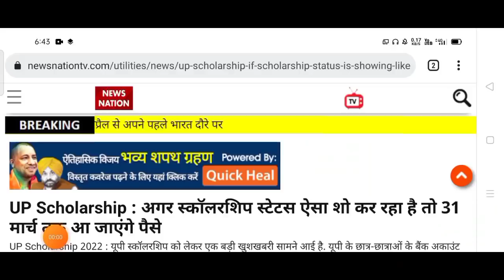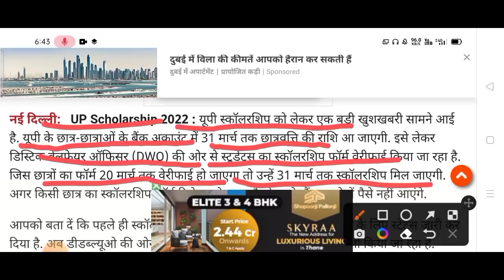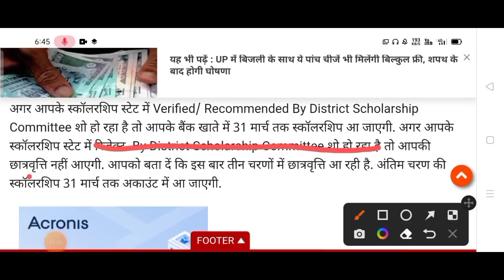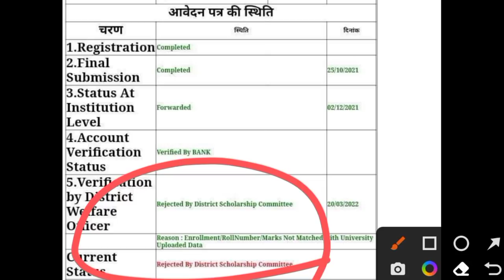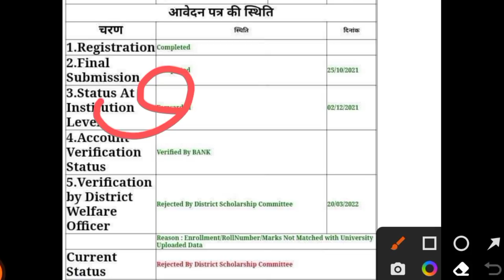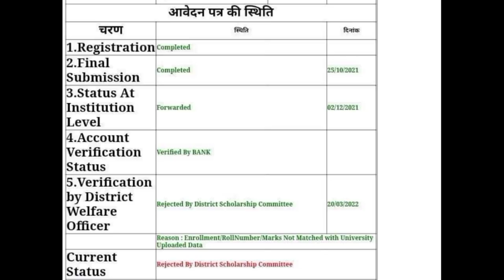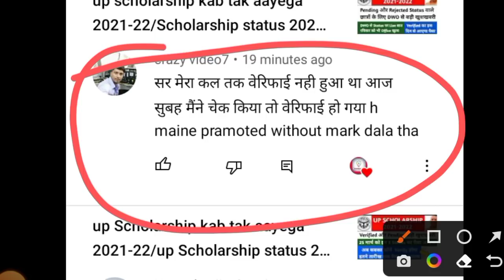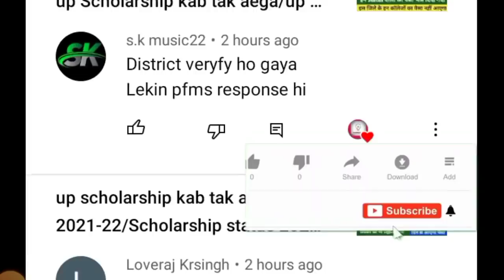Scholarship kab tak aayega 2022/scholarship status 2021-22/up Scholarship latest news today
Your Queries